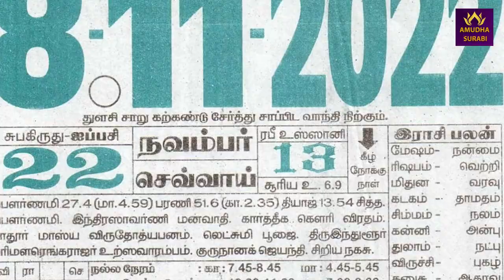முழு சிகப்பு சந்திரகிரகணம் 2022 எப்போது ? நாசா கூறிய நேரம் தேதி , இந்தியாவில் எங்கு தெரியும் | Lunar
முழு சிகப்பு சந்திரகிரகணம் 2022 எப்போது ? நாசா கூறிய நேரம் தேதி , இந்தியாவில் எங்கு தெரியும் | Lunar eclipse 2022 | Amutha Surabi

சிம்மம் - வாழ்க்கை முழுவதும் இப்படி தான் இருக்கும் | Leo Zodiac Sign, Life Secrets, | ஜோதிடம் | Rasi | சிம்மம் ராசி | Amutha Surabi

கடகம் - வாழ்க்கை முழுவதும் இப்படி தான் இருக்கும் | Cancer Zodiac Sign, Life Secrets, | ஜோதிடம் 2020 | Amutha Surabi | Amudha Surabi